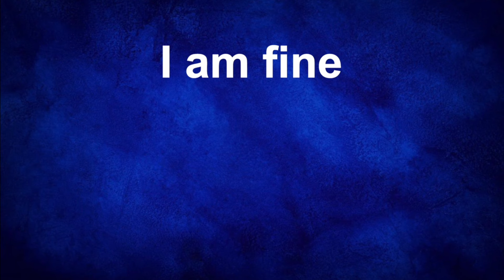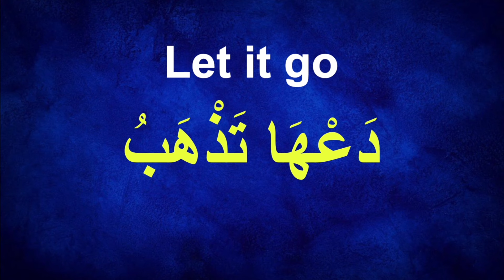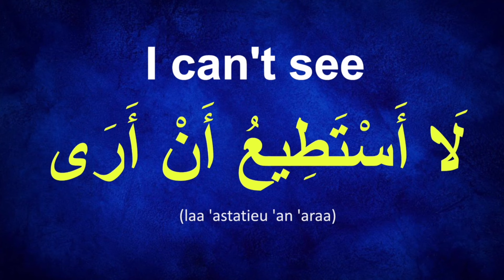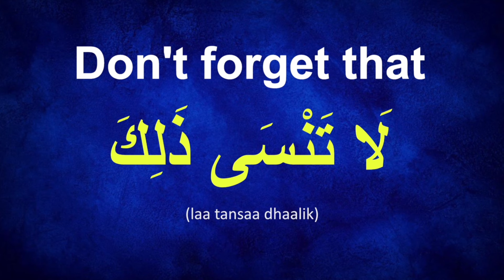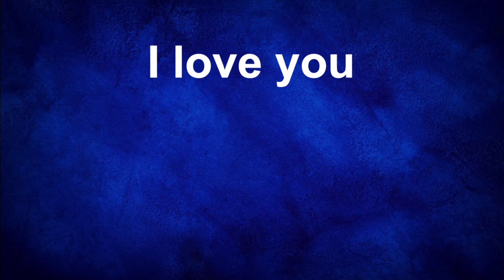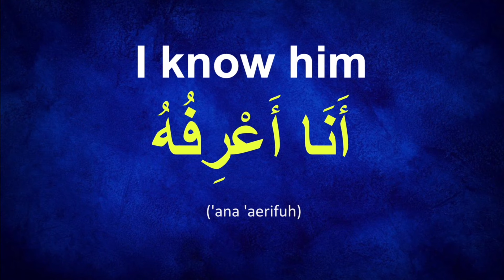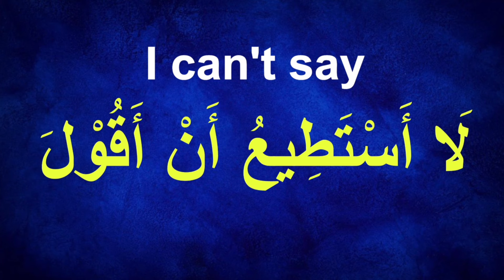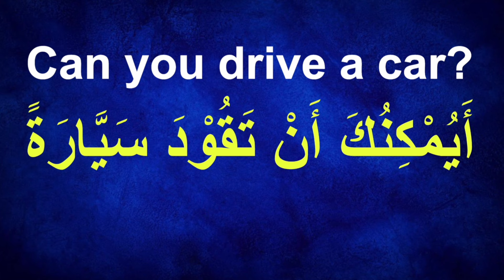Learn Arabic in 15 min for Everyday Life || Practice Arabic Language|| Learn Arabic or Learn English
Learn arabic in 2 hour | A Complete Arabic Phrases Course  |  English - Arabic  تعلم عربي - إنجليزي
Speak arabic in one hour | Learn Arabic while you Sleep  | English - Arabic  تعلم عربي - إنجليزي
How to learn Arabic ? Learn Arabic while you drive. English - Arabic
This video features 200 basic Arabic words and phrases that teach Arabic grammar.
They are especially useful for the beginning student of Arabic Language.

Just play the video before sleeping...

This is an Arabic Language Learning channel!
If you want to learn Arabic or improve your Arabic language skills, you're in the right place. Whether you're a beginner or to improve your Arabic proficiency to the next level, our videos will help you learn arabic.

In this channel, you'll find:

🔸 Arabic lessons for beginners and intermediate learners.
🔸 Help you in Arabic language learning.
🔸 Learning Arabic fun and enjoyable!

If you want to really learn Arabic, the best way is to listen and speak the most common Arabic phrases as often and as accurately as possible. If you want to learn Arabic well, these videos will help you do that.

We have Native Arab female teachers that you can talk to online.

For more arabic language learning

Arabic Culture? Arab Family? Arab Food? I'd love to know.